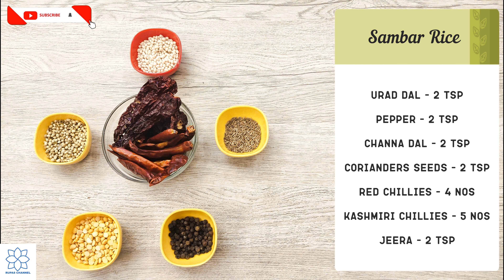Sambar Rice Recipe / Sambar Sadam / Bisi bele bath Recipe / சாம்பார் சாதம்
In this video we will see how to make sambar sadam. Sambar rice recipe is one of traditional recipes from South India. This variety rice pairs excellently with paddad, fryums, potato chips etc. You can add any vegetable of your choice in this recipe and they all taste amazing after soaking in the flavor from the recipe. This recipe is a much tastier version of regular sambar rice because rice is going to boiled in fresh sambar and thus will be soaked to the maximum with deliciousness.

Friends please do make this easy sambar rice recipe and this variety rice recipe is quite easy to make and can be enjoyed by everyone. Please post your valuable feedback in the comments below.

Sambar sadham
To cook rice and toor dal:
3/4 cup of rice
1/2 cup toor dal
6 cups of water
Cook until 4 whistles

To make sambar powder:
2tsp of oil
2tsp of chana dal
2tsp of coriander
2tsp of pepper
2tsp of urad dal
Fry until light brown
Then add 4 red chillies and 5 kashmiri chillies
Add all this mixture to the mixer and grind them

2tsp of oil
1/2 tsp of turmeric powder and 1/4 tsp asafoetida
4-6 green chillies
One cup of small onions, potato, carrot, capsicum,beans,tomato,peas, drumstick
Add the sambar powder and 2 cups of water
 And then 3tsp of salt and close the lid, cook the vegetables for 10 minutes
After vegetables are cooked, add 1 cup of tamarind juice and boil for 5 minutes. Add this mixture to the cooked rice and toor Dal mix well and boil for 5 minutes.

Seasoning:
1 cup of ghee
1/2 tsp of Fenugreek and mustard seeds
3 dry red chillies
Curry leaves
10-15 cashews
L.G powder

Add the Seasoning to sambar rice and mix well. Garnish with fresh coriander leaves.